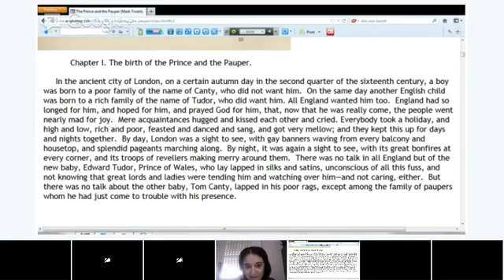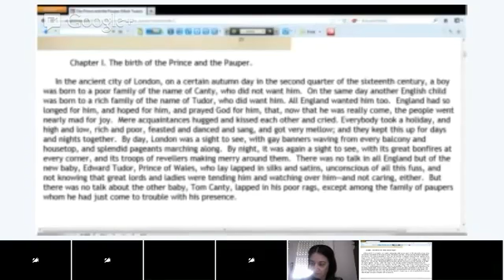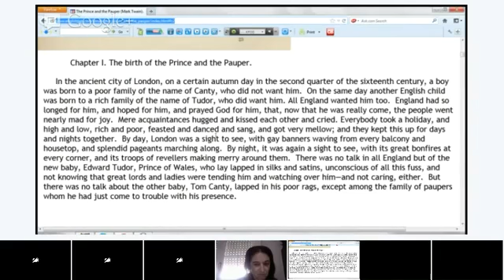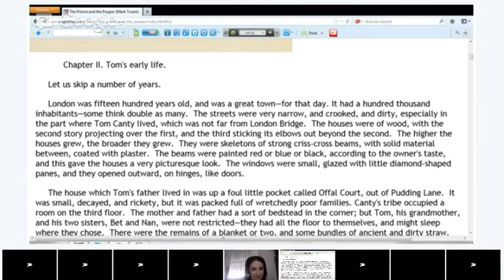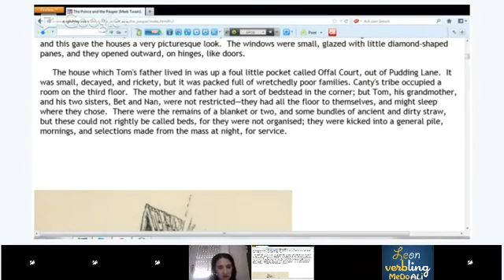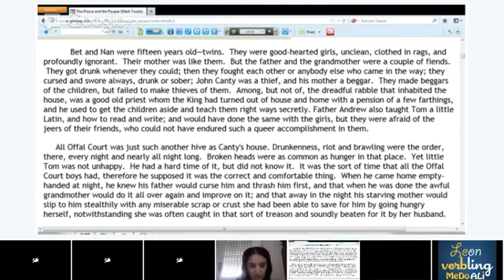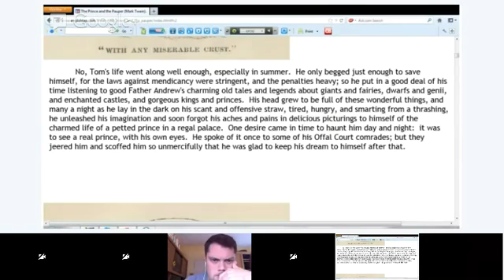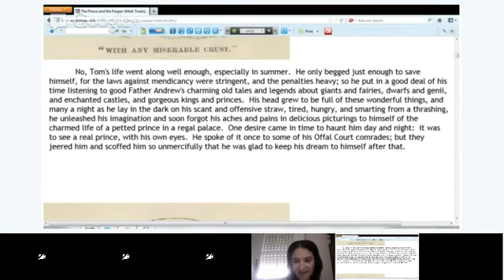Reading - Leon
We will start reading "The Prince and the Pauper"
Language class